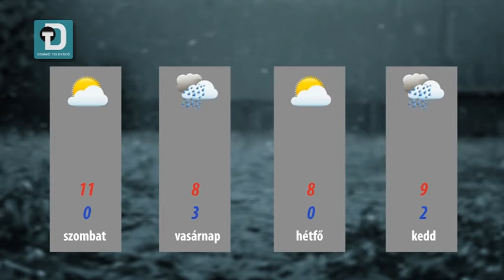Dombóvár időjárása keddig